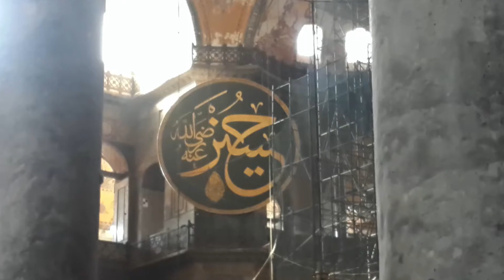AYASOFYA ÖZEL ODALARI VE SIRLARI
Ayasofya, İstanbul'da tarihî bir müze. Bizans İmparatoru I. Justinianus tarafından, 532-537 yılları arasında İstanbul'un tarihî yarımadasındaki eski şehir merkezine inşa ettirilmiş bazilika plânlı bir patrik katedrali olup 1453 yılında İstanbul'un Fatih Sultan Mehmet tarafından fethiyle camii olarak kullanılmaya başlamıştır. 1935 yılından beri ise müze olarak hizmet vermektedir
Etkileyici mozaikleriyle mimarlık tarihinin bir baş yapıtı diyebiliriz
Yenilikçi mimarisi, zengin tarihi, dini önemi ve olağanüstü özelliğiyle yüzyıllardır zamana direnen Ayasofya; İstanbul'daki en büyük Doğu Roma kilisesi. Aynı yerde üç kez inşa edilen, dünyanın en eski ve hızlı tamamlanmış katedrali. Havada asılı gibi duran baş döndürücü kubbesi, yekpare mermer sütunları ve eşsiz mozaikleriyle mimarlık tarihinin başyapıtlarından.
Osmanlı döneminde camii olarak kullanılan Ayasofya 1935 yılında müzeye çevrilmiştir. Bugünkü Ayasofya aynı yerde öncekilerinden farklı bir mimari anlayışla yapılan üçüncü yapı. İmparator Justinianus tarafından Tralles’li(Aydın) Anthemios ve Miletos’lu (Balat) Isidoros'a yaptırıldı. Yapımına 532 yılında başlandı ve beş yıl gibi bir sürede bitirilerek, 537'de büyük bir törenle ibadete açıldı. İstanbul'un Fatih Sultan Mehmed tarafından fethiyle camii olarak yeniden düzenlendi. Varlığını Osmanlı mimari eklemeleriyle sürdürdü ve 1935'te de müzeye dönüştü. İmparator Kapısı, Güzel Kapı ve Mermer Kapı’ larıyla tanınan Ayasofya'da bir kısmı antik şehirlerden getirilen toplam 104 sütun bulunuyor. İmparatorların taç giydikleri "Omphalion” bölümü de, bu sütunlar gibi mermer işçiliğiyle öne çıkıyor.